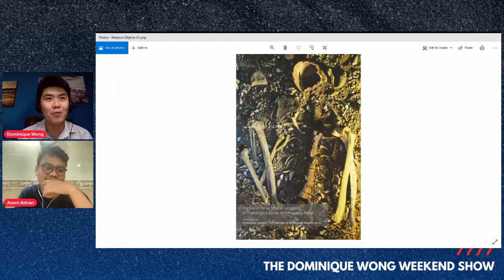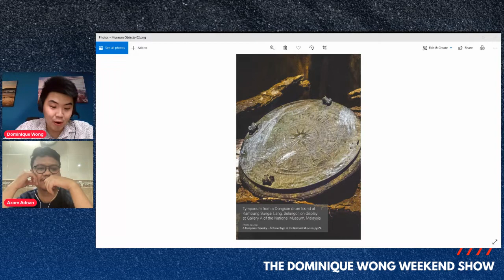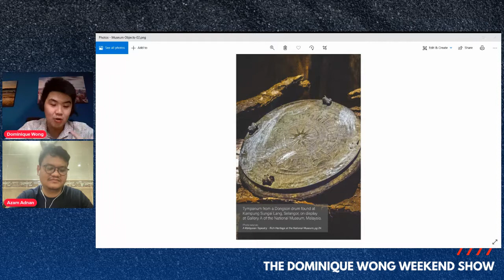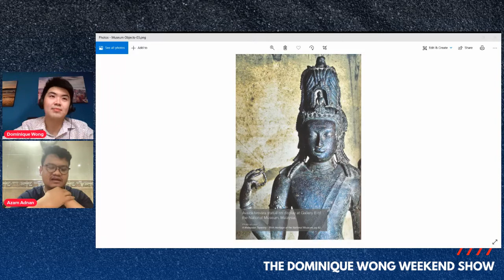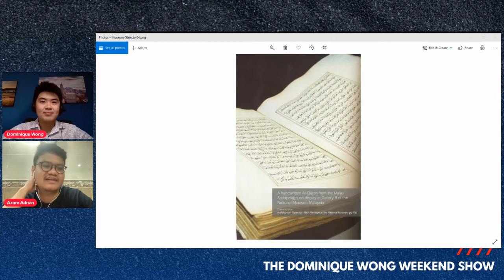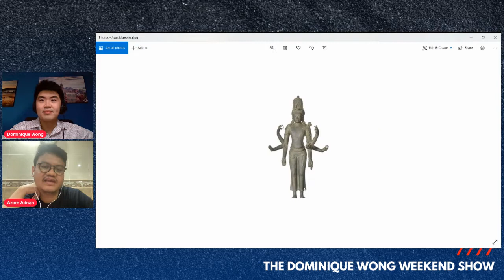The Dominique Wong Weekend Show - Muhammad Azam : Life as Curator of Muzium Negara (Ep.5)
Episode 5 : Life as Curator of the National Museum : Weaving a Malaysian Narrative
Have you wondered who curates the exhibits at our National Museum?

Today, the National Museum of Malaysia sits on the previous Selangor Museum which was destroyed in World War II air raids of 1945.

Join Dominique Wong and Muhammad Azam who is Curator of the National Museum on The Dominique Wong Weekend Show as they discuss museum curation, the evolution of the National Museum in fostering our national memory, collective narratives and Malaysian nationhood.

The Dominique Wong Weekend Show aims to promote grassroot conversations, encourage civic awareness and participation in our local communities.

Credits
Design and Stream Setup - Dennis Ong